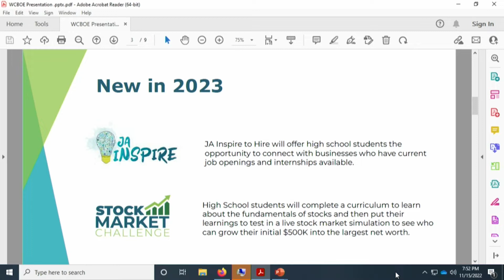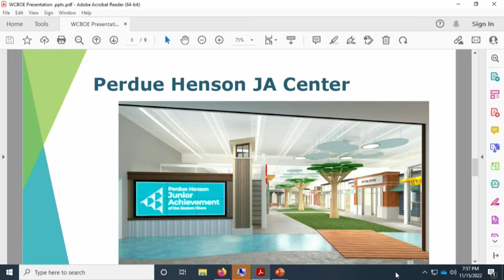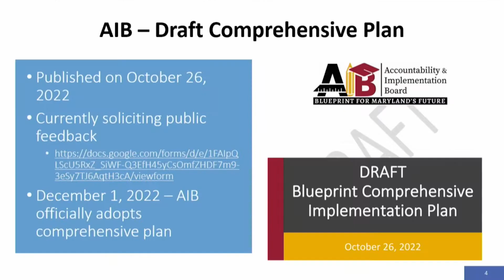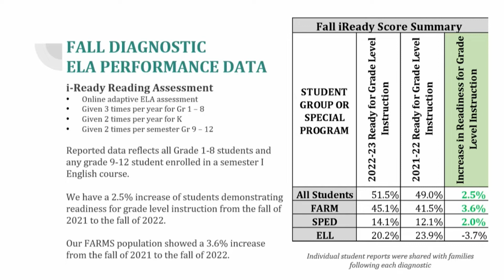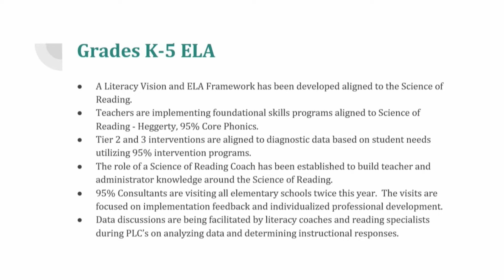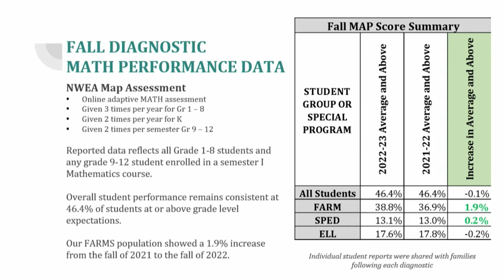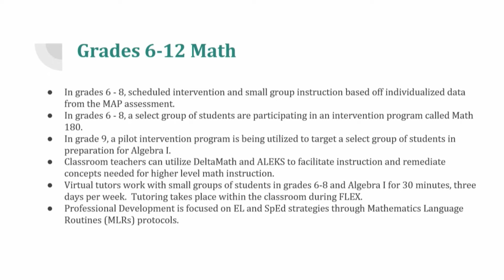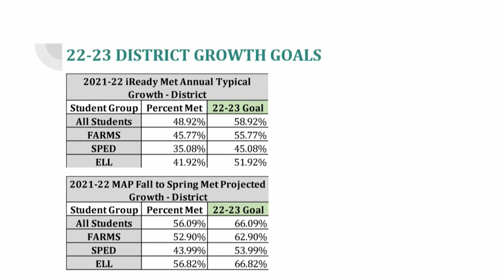Wicomico County Board of Education Monthly Meeting: November 15, 2022